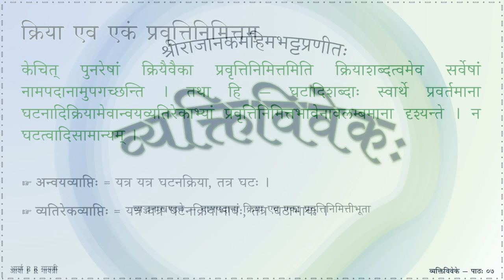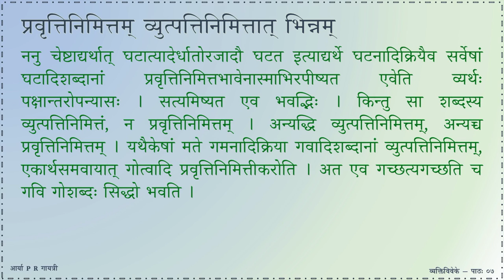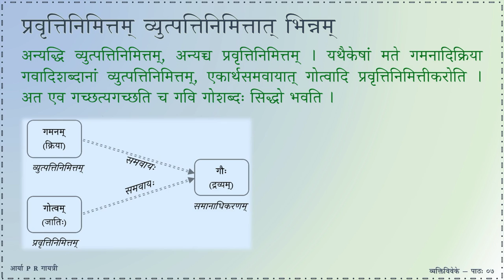व्यक्तिविवेकः - प्रथमः विमर्शः - पाठः ०७ (Tamil Lecture)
Vyaktiviveka, a treatise on Sāhityaśāstra, written by Rajanaka Mahima Bhatta. This landmark work establishes the Anumana theory of explaining suggestion. This work is not so popular among Sāhitya enthusiasts due to the extensive use of Nyāya and it’s refutation of the most popular Dhvani theory propounded by Ānandavardhana/Dhvanikāra. Yet, every scholar studies this text to understand the failure of Anumana theory in Sāhitya.

पाठः ०७ — व्यञ्जनाखण्डने — क्रियायाः प्रवृत्तिनिमित्तता